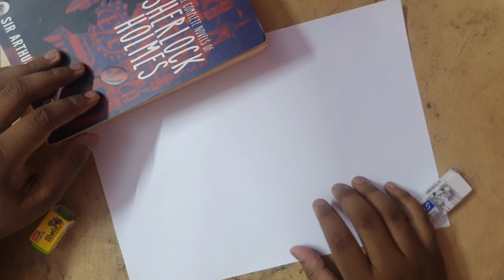drawing chuchant sink razpot 🤪